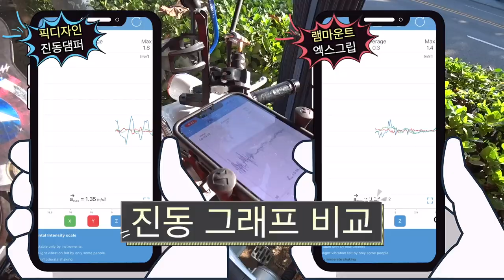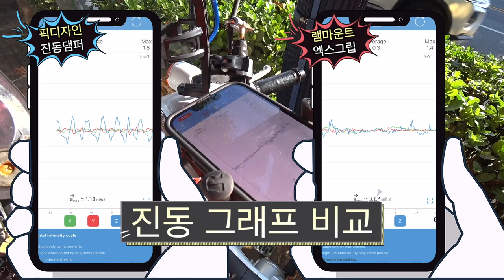라이딩을 하기 시작한 이후로 스마트폰이 금방 망가지는 것 같지 않나요?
바이크, 자전거 등의 라이딩시 필요한 스마트폰 거치대
진동이 누적되면 스마트폰이 망가집니다 라이더를 위한 거치대 정보

언젠가부터 휴대폰이 금방 망가진적같지 않나요?
아니면, 갑자기 카메라가 덜덜떨면서 화면이 이상하기 찍힌적은 없나요

잔진동이 스마트폰의 카메라 모듈을 망가뜨립니다

이 영상과 함께 메인영상에서도 확인해 보세요